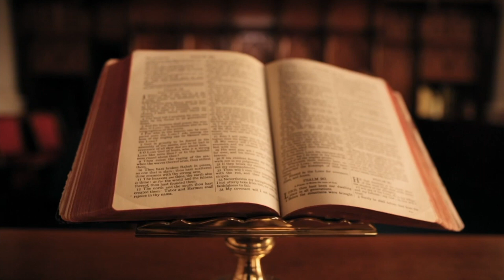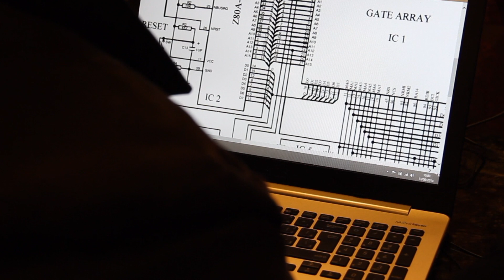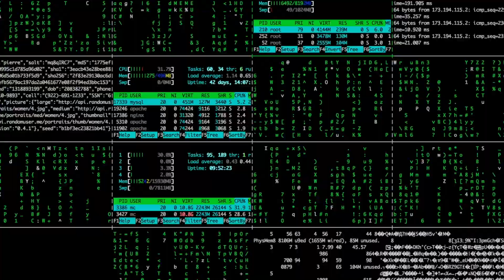MISTERET E KULLAVE BINJAKE